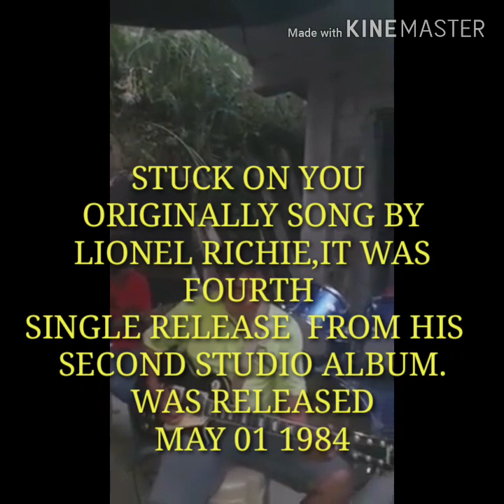STUCK ON YOU COVER BY MANASI WAKIT AND FRIENDS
ENGLISH SONG
TITLED:STUCK ON YOU
COVER SONG BY:MANASI WAKIT
ORIGINALLY SONG BY:LIONEL RICHIE AND IT WAS FOURTH SINGLE RELEASED FROM HIS SECOND STUDIO ALBUM WAS RELEASED MAY 01 1984.

COVER BY MANASI WAKIT,ONE OF THE LOCAL YOUNG CORDILLERAN SINGER.

As i thank them sincerly.